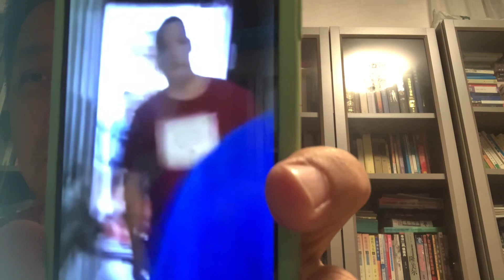黑人（非洲🌍裔）小伙子娶华人姑娘的越来越多，【护犊子】的家长培养出来的孩子基本上都没前途不成器缺乏责任感